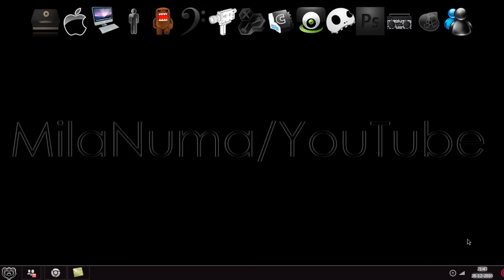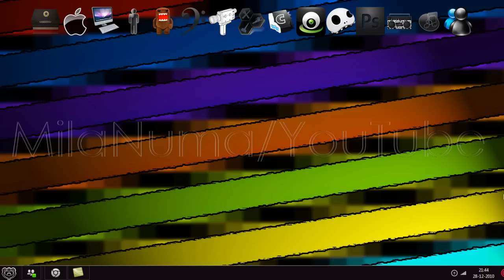Me Voy De YouTube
OAJSOAJSOAJSOAS